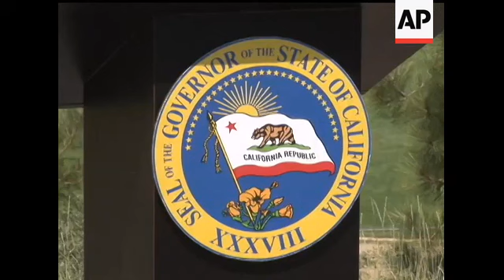California Governor Arnold Schwarzenegger is proposing an extension of state sales tax to cover more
(29 Jan 2009) HEADLINE: Schwarzenegger Proposes Taxes on Golf, Pet Care
CAPTION: California Governor Arnold Schwarzenegger is proposing an extension of state sales tax to cover more services, like golf and pet care, to plug the state's crippling budget deficit. (Jan. 29)

[Notes:ANCHOR VOICE]

(locator - San Francisco, CA)

CALIFORNIA GOLFERS ARE TEED OFF...

(teeing off nats)

...AT GOVERNOR SCHWARZENEGGER'S PROPOSAL TO TAX ROUNDS OF GOLF TO HELP THE STATE'S CRIPPLING BUDGET DEFICIT.

Jamie Miller, GM - Presidio Golf Course, says: "It looks like golf is being singled out against other recreational activities the public can enjoy and I think that's unfortunate for us and probably not very fair."

SOME GOLFERS BELIEVE THEIR SPORT IS BEING UNFAIRLY TARGETING BECAUSE OF AN OUTDATED IMAGE THAT IT'S A PASTIME FOR THE WEALTHY.

Dan Schwabe, PGA Golf Professional, says: "Individuals are looking for coupons and discounts. They are sensitive to daily fees and if it bumps up 5%, 7%, 10% that does effect those coming out on daily fees."

BUT GOLF IS NOT THE ONLY THING THE GOVERNOR WANTS TO TAX.

(vet exam nats)

PET OWNERS COULD ALSO HAVE TO PAY MORE FOR VET CARE.

Ashley Oravetz, Dog Owner, says: "Taxing all of that would cost a lot more money that I wouldn't really be happy about."

OTHER SERVICES BEING TARGETED INCLUDE SPORTING EVENT AND AMUSEMENT PARK TICKETS AND AUTO AND FURNITURE REPAIR. SOME ARE UPSET THAT PETS ARE BEING LUMPED IN WITH CARS AND COUCHES.

Alan Stewart, San Francisco Veterinary Specialists, says: "It's just not equitable. We consider pets members of the family so on some level it's a slap in the face to what we're trying to do with the profession. That is offensive. But at the same time, money doesn't grow on trees."

THE TAX ON SERVICES IS PART OF 14 BILLION DOLLARS IN HIKES SCHWARZENEGGER HAS PROPOSED TO HELP CLOSE A BUDGET DEFICIT THAT'S PROJECTED TO TOTAL 41 BILLION BY NEXT YEAR. HAVEN DALEY, ASSOCIATED PRESS, SAN FRANCISCO.